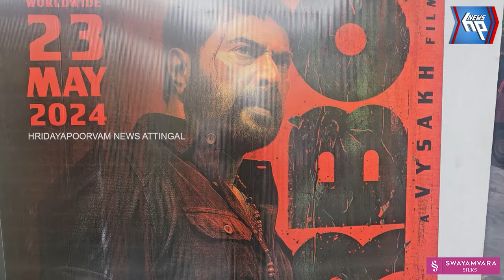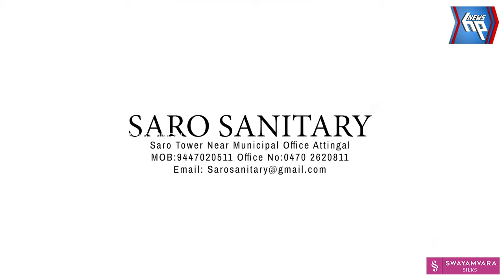ആവേശത്തിരയിളക്കി 'ടര്‍ബോ'; പ്രേക്ഷക പ്രതികരണത്തിലേയ്ക്